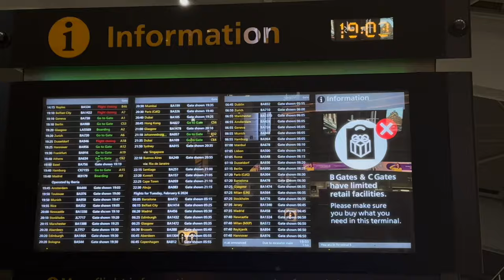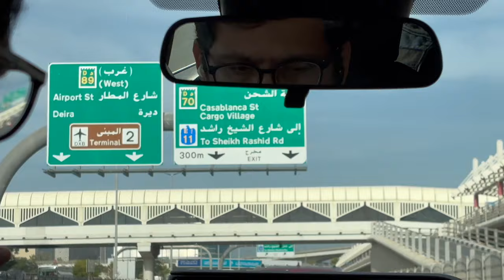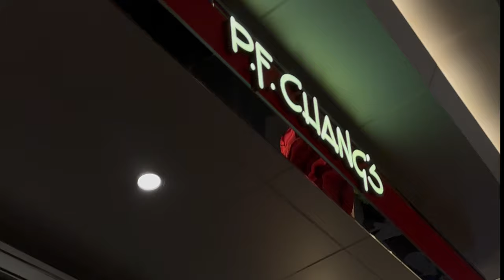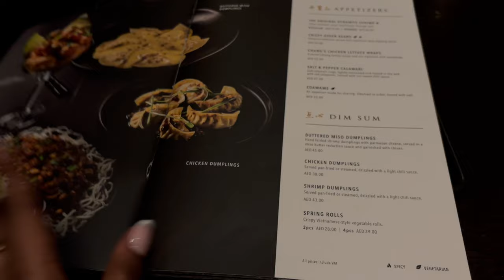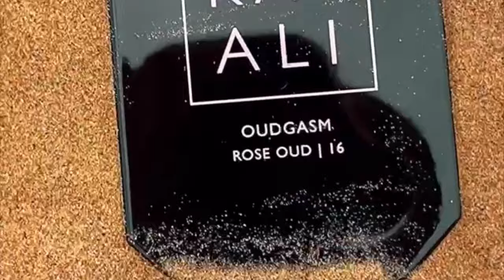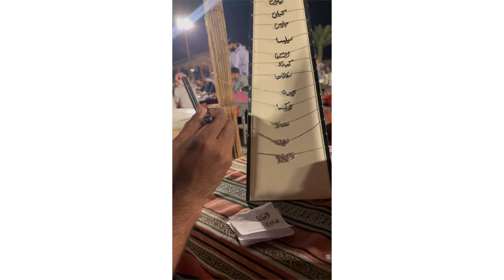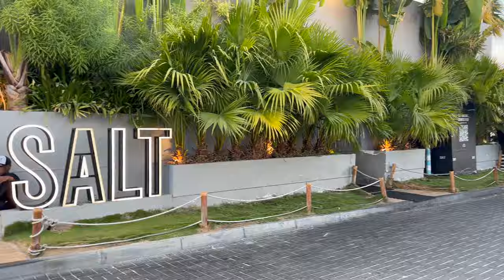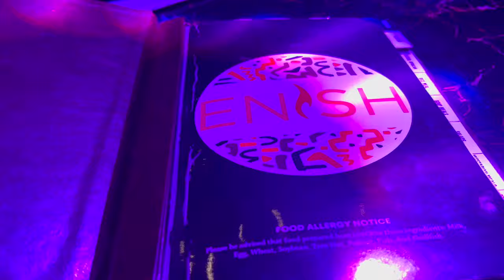DUBAI VLOG | GIRLS TRIP | EXPLORING DUBAI | Edwigealamode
Hey babes, todays video is a weekly vlog. I headed to Dubai with my sisters to celebrate Dorkies birthday. We had such a great time and made amazing memories.

HOLIDAY OUTFITS
Crochet skirt

Revolve
Floral dress

MAKEUP I USE :
FACE
Charlotte Tilbury Magic Cream Moisturizer
Pat Mcgrath Foundation Medium Deep25

EYES
Huda beauty Conclear Caramel corn
PIXI Promise Shape Shifter Contour Palette
nyx palette

LIPS
MAC Lip Pencil Chestnut